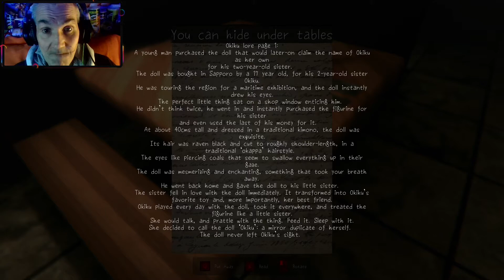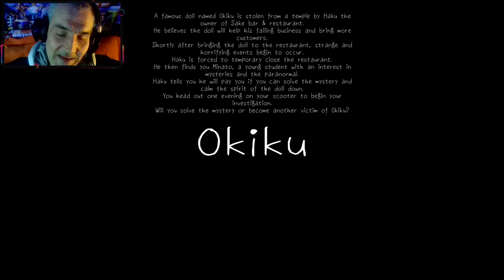CREEPY ASIA PUPPEN HORROR 😨 ⭐ OKIKU ⭐ LET'S PLAY INDIE HORROR GAMES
Wenn du mich unterstützen willst :
Okiku

Okiku is a japanese first-person horror game inspired by the real life Okiku doll which is said to grow its own hair and teeth.

Story ⚫

A famous doll named Okiku is stolen from a temple by your uncle Haku the owner of Sake bar & restaurant. He believes the doll will help his failing business and bring more customers. Shortly after bringing the doll to the restaurant, strange and horrifying events begin to occur. Haku is forced to temporary close the restaurant. He then finds you Minato, a young student with an interest in mysteries and the paranormal. Haku tells you he will pay you if you can solve the mystery and calm the spirit of the doll down. You head out one evening on your scooter to begin your investigation. Will you solve the mystery or become another victim of Okiku?

 Average runtime 15-25 Minutes.